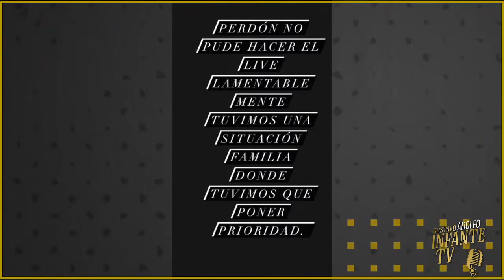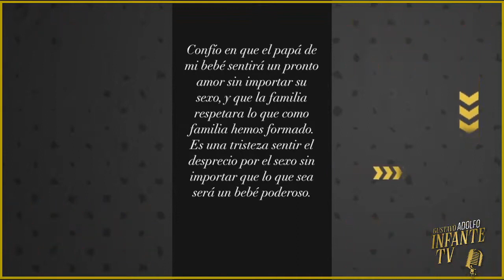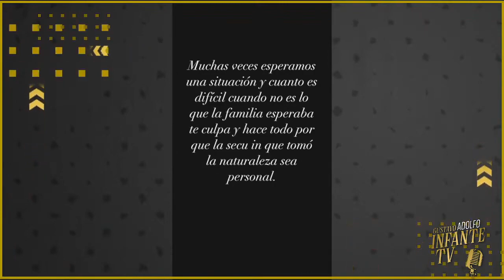Natalia Alcocer es ABANDONADA por el padre de su bebé por NO tener un hijo VARÓN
NataliaAlcocer es ABANDONADA por el padre de su bebé por NO tener un hijo VARÓN